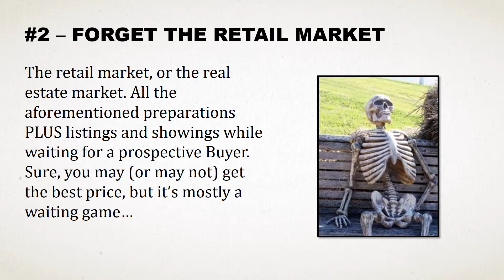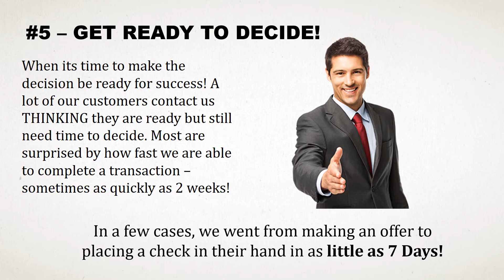Sell Your House FAST Houston! 5 Tips for SUCCESS!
Sell Your House Fast Houston! In today’s challenging market there are solutions for YOUR situation.
713 Property Buyer specializes in making Cash Offers and buying homes As-is, in ANY condition! Should you need to sell your home or property here are 5 tips to help facilitate a successful transaction!

#1 – SKIP THE FIX-UP
One of the most time-consuming situations for selling a home is the amount of effort spent on renovations, repairs, clean-up, and beautification of a house before it can go n the market.

#2 – FORGET THE RETAIL MARKET
The retail market, or the real estate market. All the aforementioned preparations PLUS listings and showings while waiting for a prospective Buyer. Sure, you may (or may not) get the best price, but it’s mostly a waiting game…

#3 – BYPASS THE AGENT
Selling your home Sooner rather than later? Consider skipping a sales agent and bypassing the listing process. Waiting on the market for ‘just the right price’ – OR-  you can have cash in your bank account right now! Property investors like 713 Property Buyer assume total responsibility of the home and facilitate the majority of the process.

#4 – GATHER YOUR INFO
Once you decide to sell, any useful historical information about your house such as repairs, paint jobs, additions added on, open liens, etc…will is extremely helpful. Gather up all info to help facilitate a successful deal!

#5 – GET READY TO DECIDE!
When its time to make the decision be ready for success! Most are surprised by how fast we are able to complete a transaction – sometimes as quickly as 2 weeks!

In a few cases, we went from making an offer to placing a check in their hand in as little as 7 Days!

Should you need to sell your house or property fast there are alternate methods for selling your home or property! The 713 Property Buyer team specializes in making last-minute sales, whether relocating, going through a divorce, or simply wanting to make a life change – we strive for your complete Satisfaction, accepting houses As-Is, in ANY condition. We put cash in your hands, quickly!

– Baltazar Camacho, owner 713 Property Buyer